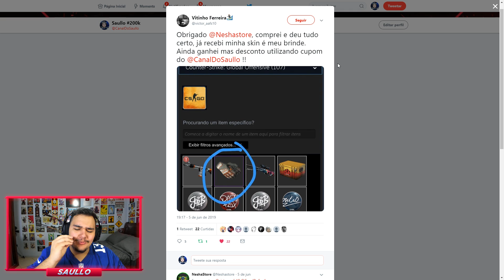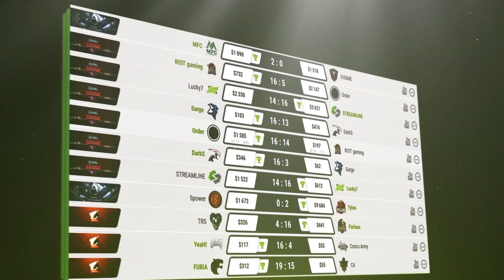Consegui uma KARAMBIT FIRE & ICE c/ float 0.007 *R$13.500 Reais*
Minha nova Karambit Fire and Ice com o float 0.007 muito rara!